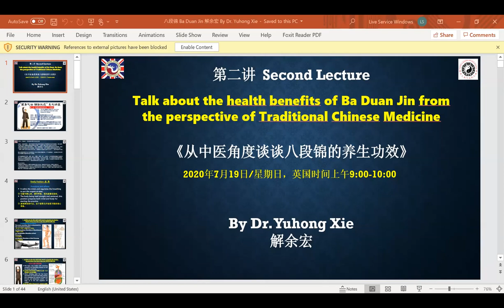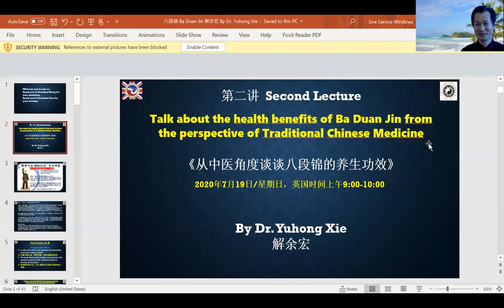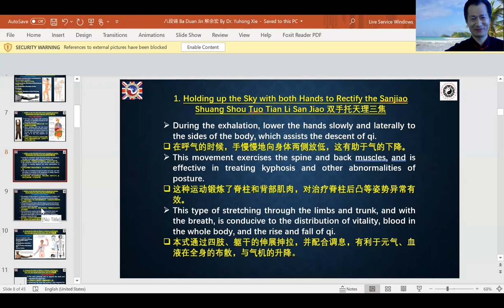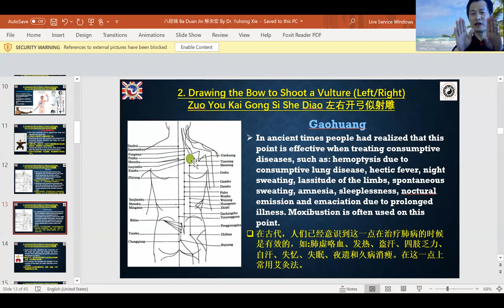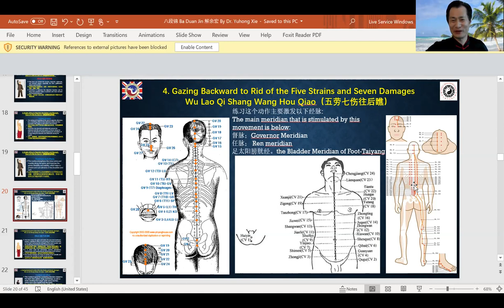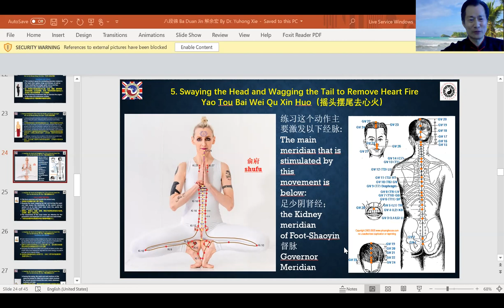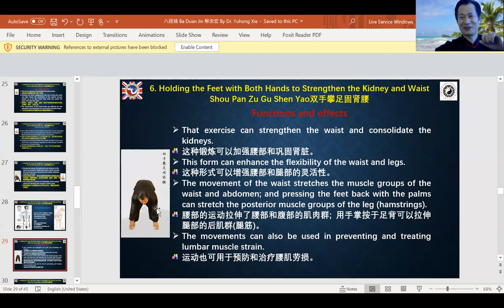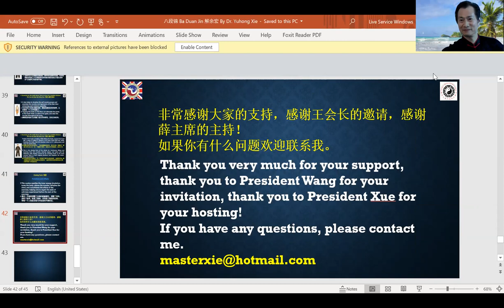“健身气功 辅助抗疫”系列讲座第二讲 从中医角度谈谈八段锦的养生功效 Dr Yuhong Xie. Qigong exercises to stay healthy during COVID-19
Speaker Introduction : Dr Xie Yuhong is an eminent doctor in Chinese traditional medicine. Dr Xie is a qualified Chinese acupuncture physician who is registered in China, the United Kingdom and Switzerland. Dr Xie is also a professor and supervises PhD students at the Shulan College of Chinese Medicine. Dr Xie also chairs the UK sub-group for the World Health Games.

In recent years, Dr Xie has held over one hundred Chinese Medicine Qigong healthcare masterclasses over the world in more than 20 cities in China, Britain, Switzerland, Germany, France, Poland, Brazil, Spain and other countries. In the last three months, as a collective global effort to handle COVID-19, Dr Xie has shared the core aspects of Qigong exercises using online platforms. Dr Xie would like to further to share Qigong and the wisdoms of Traditional Chinese Medicine to help everyone led a healthier lifestyle. For anyone interested, please join us this week Sunday on our public lecture to learn more!